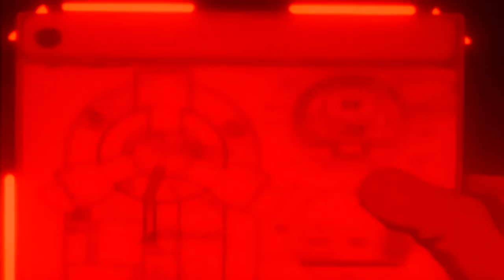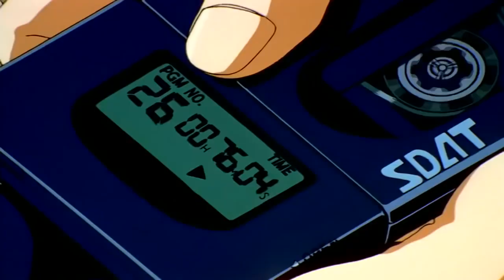Евангелион в контексте понимания искусства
Перезалив видео с удаленного  ютубом канала
- поддержка канала (да, я бесконечно наивен)